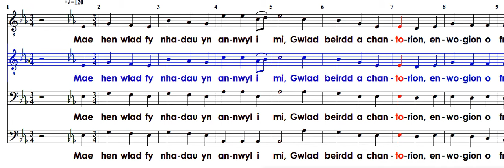Mae Hen Wlad Fy Nhadau T2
I was given this arrangement in 2004.
I was told we all sing what we want. ?